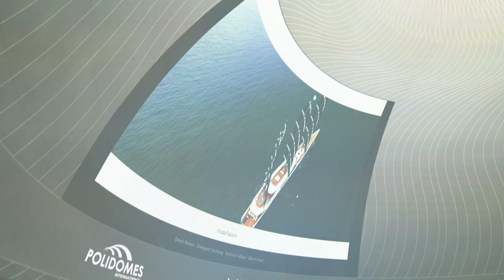Under the Dome with Vioso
Vioso's Emanuel Zügler welcomes Inavate's Reece Webb into the shared immersive experience of their productive, entertaining projection domes. Coming back bigger, brighter, and clearer from pre-pandemic, their 10m Hanging Dome introduces us to the tech itself, while their 21m Standing Dome is a real use case, for ISE's active, live conferences.